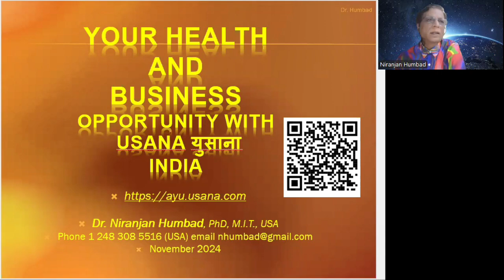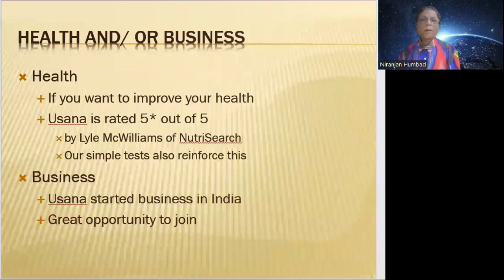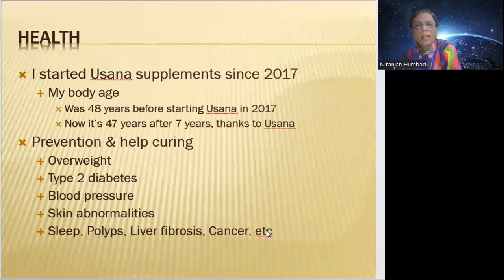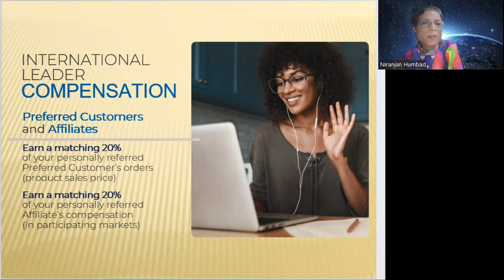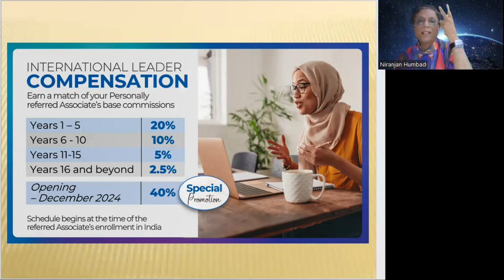Usana India opportunity short presentation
Here's a brief presentation on Usana, covering both health benefits and business opportunities.

I made an error when I mentioned that Usana "cures" conditions—what I meant to say is that Usana supplements can support overall health and address various concerns such as weight management, general wellness, and certain health issues like polyps, among others.